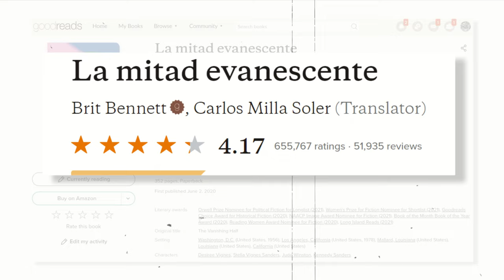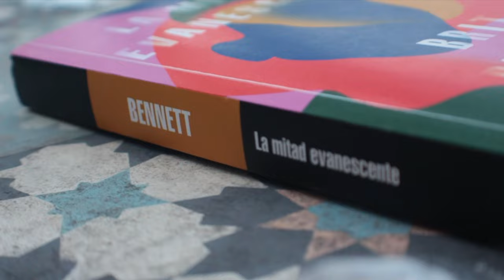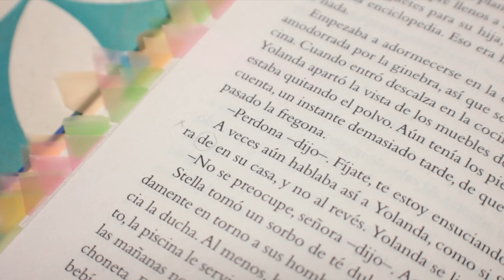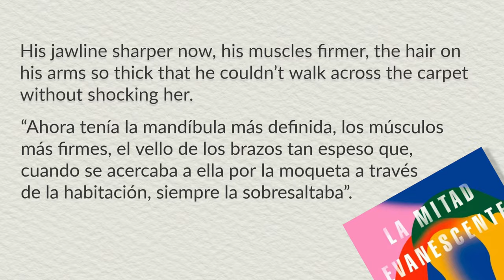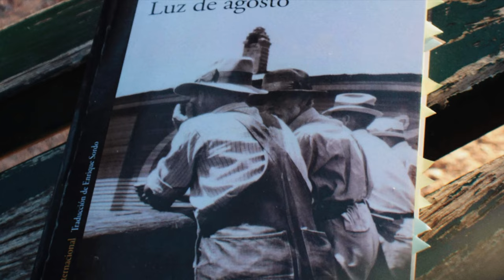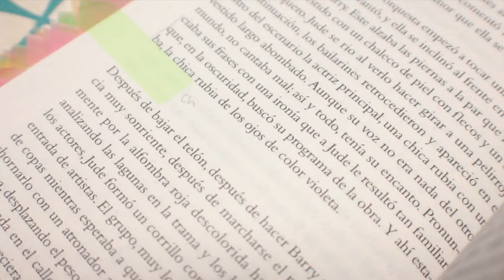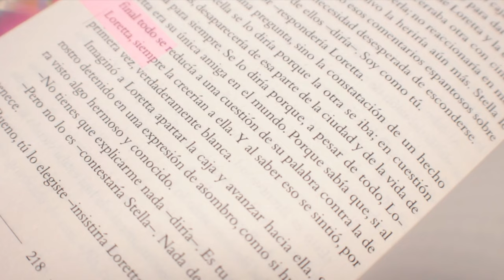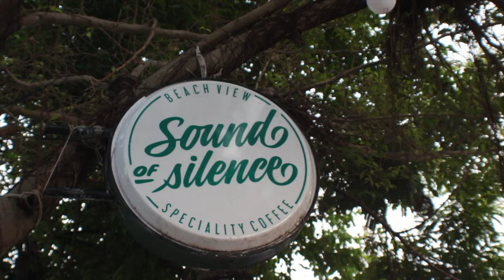La mitad evanescente: ¿por qué la recomiendan tanto los famosos?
Análisis literario y de traducción de La mitad evanescente de Brit Bennett. ¡Espero que les guste!
📒 ¡Únete a mi club de lectura!

⏳ Capítulos:
- 00:00 Intro.
- 00:49 Éxito y protestas.
- 01:39 Resumen.
- 03:26 Edición y errores.
- 04:20 Problemas de traducción.
- 10:31 Errores estructurales y narrativos.
- 12:44 Análisis de temas.
- 15:00 Superficialidad dominguera.
- 16:34 ¿Lo recomiendo?
- 17:05 Cierre.

♦ RESEÑA LA MITAD EVANESCENTE DE BRIT BENNETT